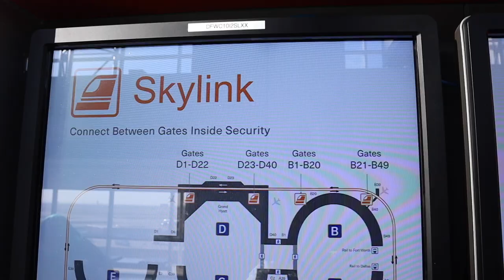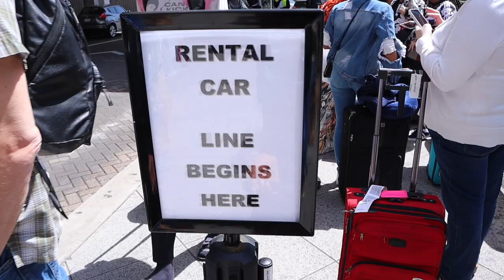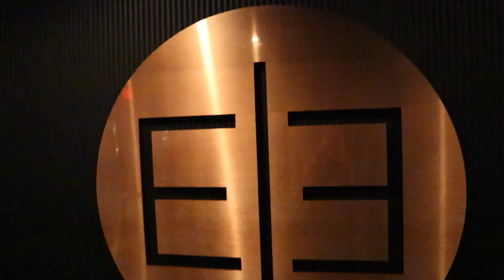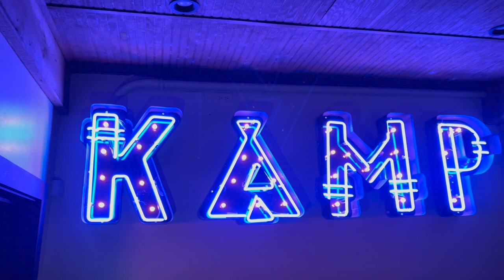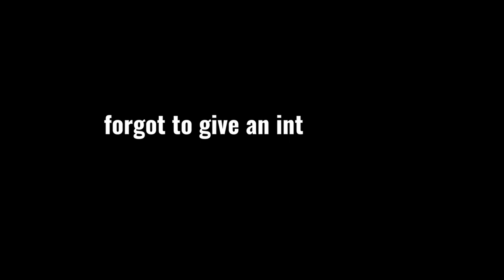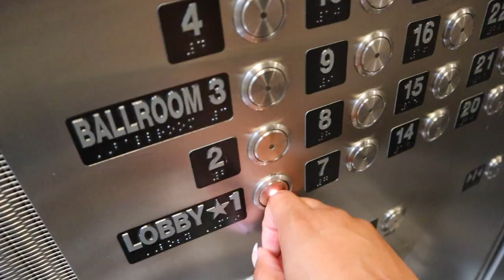HOUSTON VLOG | GIRL'S TRIP | TURKEY LEG HUT, ROOFTOP MOVIES, K.A.M.P, BREAKFAST KLUB | TRAVEL VLOG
Hey boo's! WE ARE BACK WITH ANOTHER VLOGGGGGG! I finally went to Houston, TX for my birthday trip and ya'll I had so much fun!! The vlog didn't to it any justice, I can definitely say I LOVE HOUSTON now! Thank you shy subs! 💕

2. ABS IN 2 WEEKS?!? | I TRIED CHLOE TING'S AB WORKOUT CHALLENGE | I AM IN SHOCK AT MY RESULTS!

PERSONAL BIO:
Name: Rashaya Boston
Age: 27
Ethnicity: Black/African American